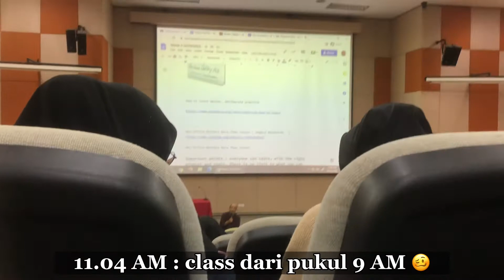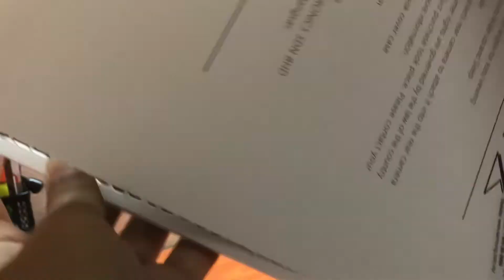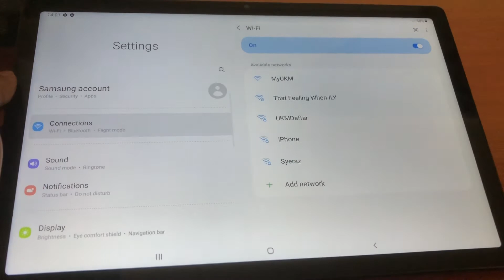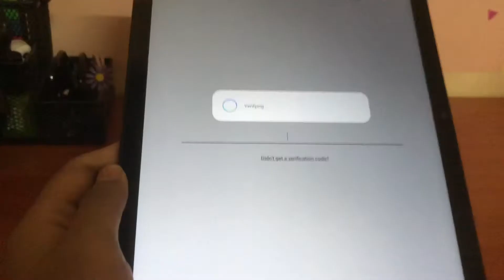Peranti Siswa Day! ✓25 ✨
Assalamualaikum, yeorobun!

Maafkan saya sebab bulan lepas tak sempat nak edit video nie. Lama dah perap video nie, hahahaha.

Alhamdulillah, dapat jugak peranti siswa nie. Semoga dapat membantu aku selesaikan kerja” yang bertimbun dan tak berhenti nie. Huhuhu.

Insyaallah, sementara masih berbaki lagi beberapa semester nie, aku nak enjoy life aku dekat UKM dengan member” aku ^^

Harap, korang enjoy tengok video aku kalinie ^^ insyaallah more videos will come soon! Gidaryeo juseyo! 😊

nak tahu lebih lanjut tentang seketul gadis mawar nie?